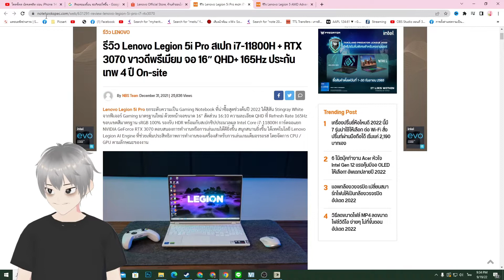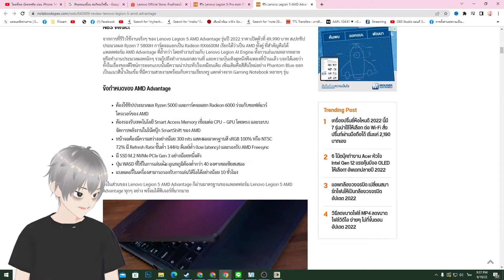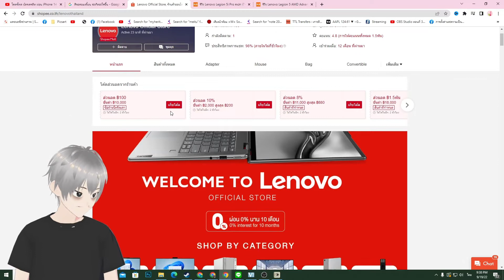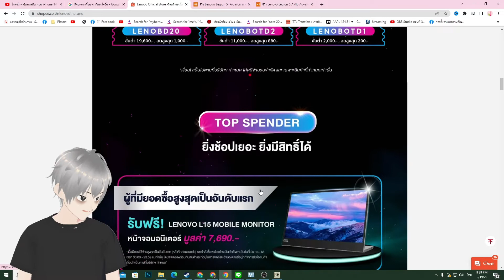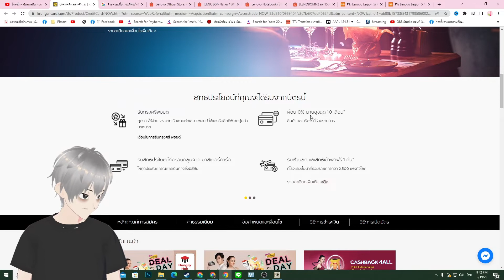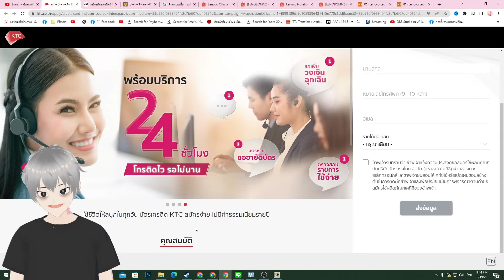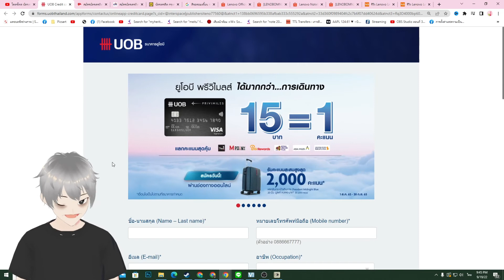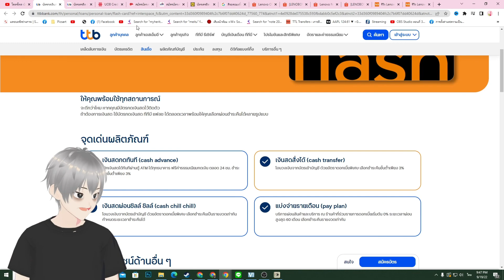แชร์ไอเดีย วิธีเลือกซื้อ Notebook จอสีไม่เพี้ยน แถมโปรผ่อน 0% นาน 10 เดือน